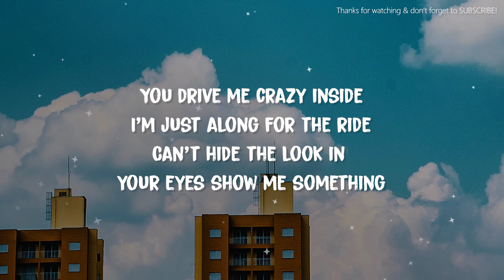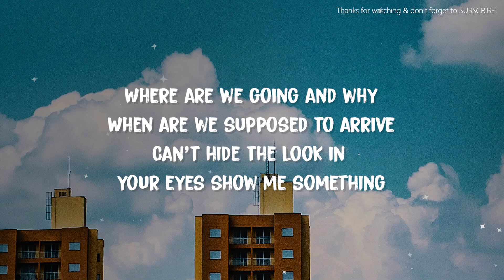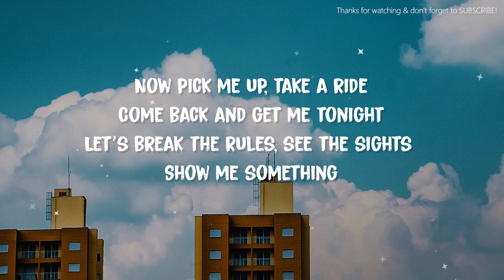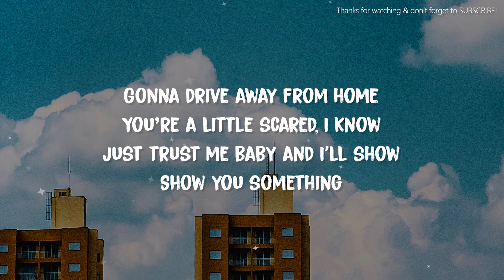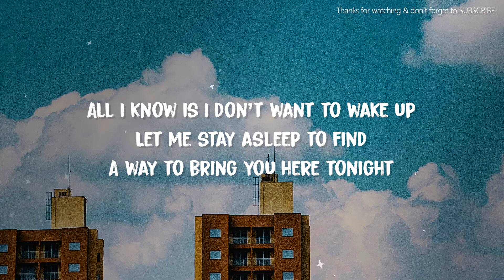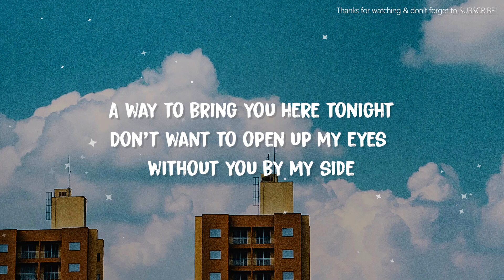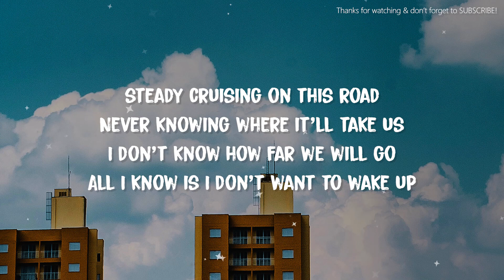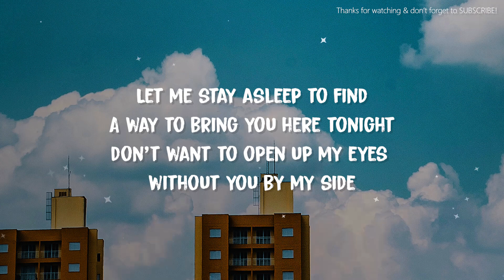Thimlife - By My Side (Lyrics) ft. Justin Petretta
You drive me crazy inside
I’m just along for the ride
Can’t hide the look in your eyes show me something
Where are we going and why
When are we supposed to arrive

steady cruising on this road
Never knowing where it’ll take us
I don’t know how far we'll go
All I know is I don’t want to wake up

Let me stay asleep to find
A way to bring you here tonight
don’t want to open up my eyes without you by my side
Now pick me up, take a ride
Come back and get me tonight
Let’s break the rules, see the sights
Show me something

Gonna drive away from home
You’re a little scared, I know
Just trust me baby and I’ll show
Show you something

I don’t know how far we will go

Thimlife ByMy ide#JustinPetretta